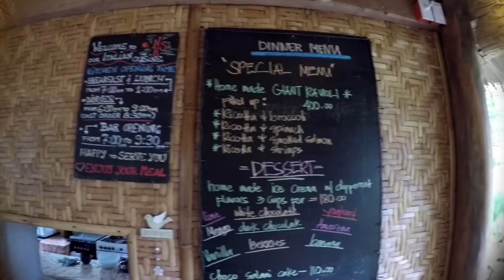Camiguin-Cagayan de Oro tb Travel-Local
The moment you spot a 40/kilo of your most fave fruit lanzones where it grows the sweetest while traversing road less-travelled by amidst lush scenery, we immediately fell in love with this place. Then there’s this rustic & very charming accommodation where you only hear the murmurs of nature.

This is Camiguin being marketed as the “Hawaii of the Philippines” & rightfully so. The smallest province after Batanes has more volcanoes (most famous is Mt. Hibok-Hibok) per square meter than any other island in the world  & imbued with jungle waterfalls, hot & cold springs & a mysterious Sunken Cemetery.

A sidetrip to CDO, a city born of friendship is just a pleasant bonus. This feels like Manila as huge malls from Ayala's Centrio to SM & Robinsons packed at the city center.